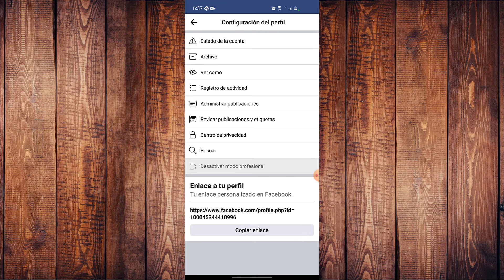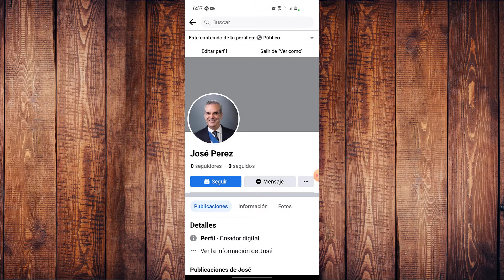✅Como poner mi perfil de facebook en creador digital